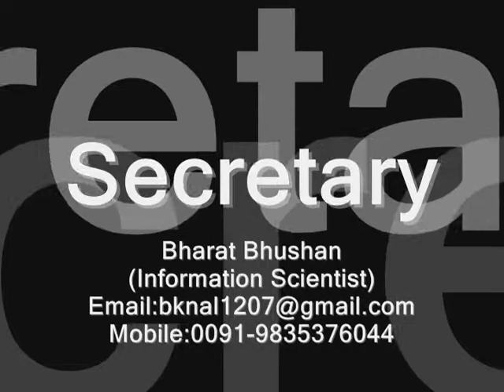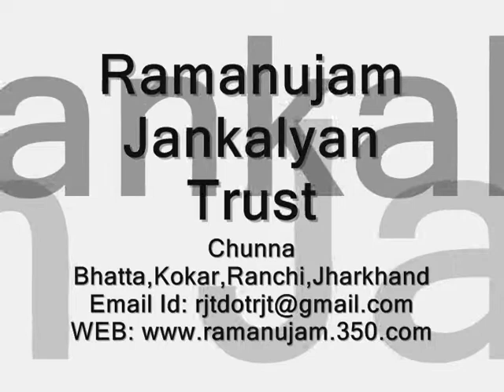A K Tiwari Small Business Start